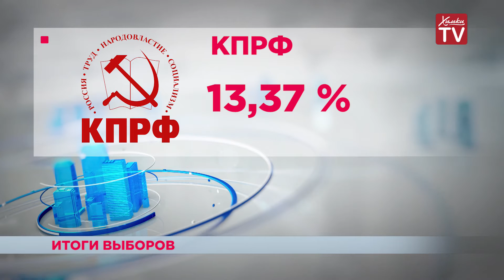Итоги Единого дня голосования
Выборы-2016 состоялись. Сразу после закрытия избирательных участков в течение еще долгих часов велись подсчеты голосов и процентной явки. Неиспользованные бюллетени погасили. В закрытом охраняемом помещении члены УИК подводили итоги выборов, а комиссия наблюдателей следила за соблюдением всех правил. Безопасности на участках уделили особое внимание. На каждом из них дежурило несколько сотрудников полиции. Вдоль коридора и над урнами разместили камеры. Изображение с них транслировалось в Интернет в режиме реального времени. За ходом голосования следили независимые наблюдатели от различных партий. Среди них были и люди с ограниченными возможностями. Процесс подведения итогов состоит из нескольких шагов. В первую очередь, подсчитывается количество использованных и оставшихся бюллетеней, последние подлежат гашению. По книгам учета считается явка избирателей в процентах и числах. И только после этого происходит вскрытие стационарных и переносных избирательных ящиков и подсчёт голосов избирателей. Таким образом, в Государственной думе седьмого созыва партия «Единая Россия» сможет рассчитывать на 343 депутатских кресла. За неё проголосовало свыше 54% избирателей. «Ноздря в ноздрю» идут КПРФ и ЛДПР. Коммунистов поддержало 13,37% избирателей, обеспечив её депутатам 42 кресла в Государственной думе. Либерал-демократы занимают третью позицию, и набрав 13,18%, получают 39 депутатских кресел. Прошла в Госдуму и «Справедливая Россия». Она замыкает четверку лидеров, набрав 6,21% голосов. Это почти в два раза меньше, чем на выборах в 2011 году. Таким образом, «эсеры» получают 23 депутатских места в нижней палате парламента. Еще три места будут распределены между партиями «Родина», «Гражданская платформа» и депутатом-самовыдвиженцем. В Московской областной Думе кресла займут также представители 4-х партий: «Единая Россия», она идёт с большим отрывом — 42,87%, КПРФ (15,95%), почти столько же набрали либерал-демократы (14,54%), и «Справедливая Россия» (5,08%). Совсем немного не хватило «Партии пенсионеров». Они набрали 4,99% голосов. За «Яблоко» проголосовало почти 4% избирателей (3,98). Остальные политические партии не нашли особой поддержки у населения. В одномандатном избирательном округе, где люди голосуют не за партии, а за конкретных кандидатов, победу одержал Александр Смирнов. Теперь он будет представлять интересы Химок и Долгопрудного в Московской областной думе.  Как отметили международные наблюдатели, выборы-2016 в России были прозрачными, открытыми и, главное, конкурентными. Это видно и по новому Химкинскому Совету депутатов. Теперь в его составе представители 6-ти партий. «Единая Россия» (39,56), КПРФ (13,89), ЛДПР (11,97), «Яблоко» (9,23), «Родина» (7,25) и «Справедливая Россия» (6,31). Не прошли в Совет «Патриоты России», экологическая партия «Зелёные», «Коммунисты России» и «Альянс зелёных».